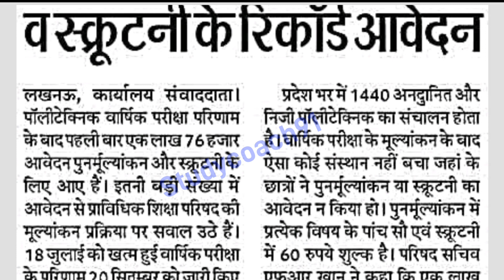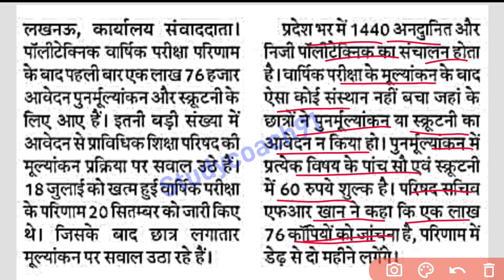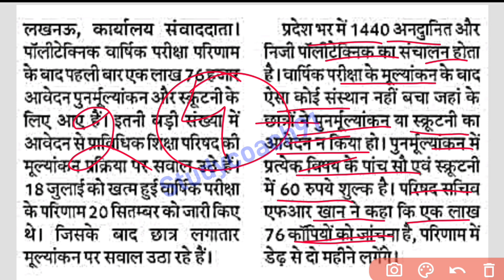Bteup Scrutiny Revaluation Big Update Today News Paper 😱 | Bteup Scrutiny Recheck Result Kab Aayega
bteup scrutiny result kab aayega
bteup scrutiny result
scrutiny ka result kab aayega 2022 bteup
bteup revaluation result kb aayega
bteup scrutiny reevaluation result 2022 kab aayega
bteup revaluation result 2022
bteup scrutiny reevaluation date 2022
bteup reevaluation result kab tak aayega 2022